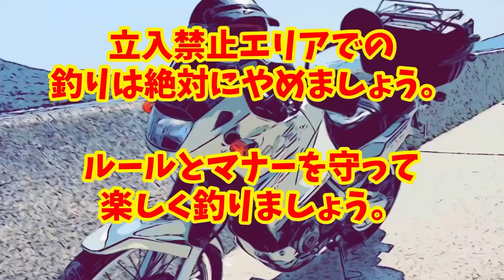［第93投目］振り出しロッドでバス釣ーリング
G.Wど真ん中の、釣り人いっぱいリザーバーへ振り出しロッド持ってバス釣ーリング